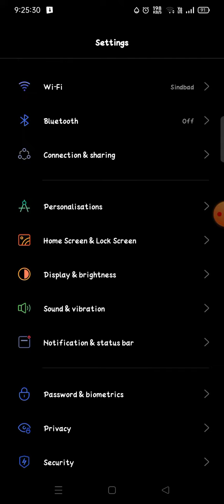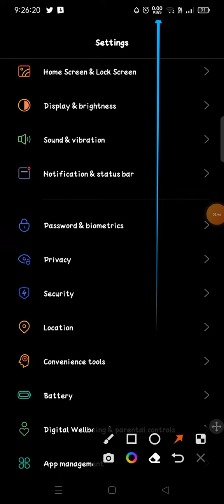how to show internet speed in Realme Narzo 30 status bar me speed kaise dekhen